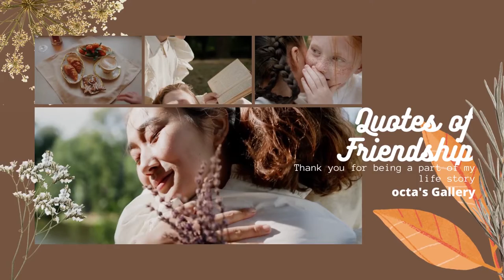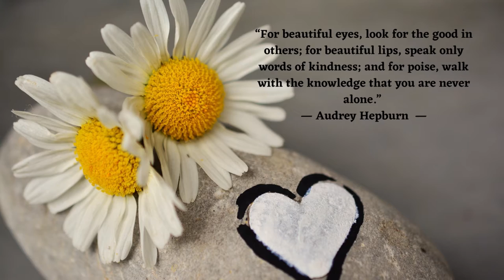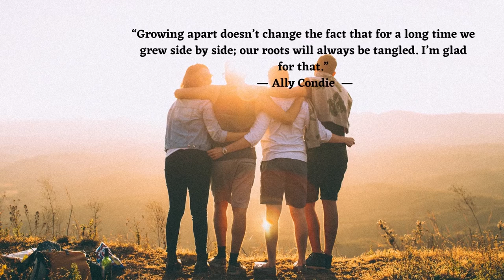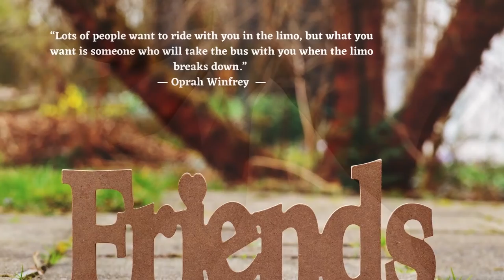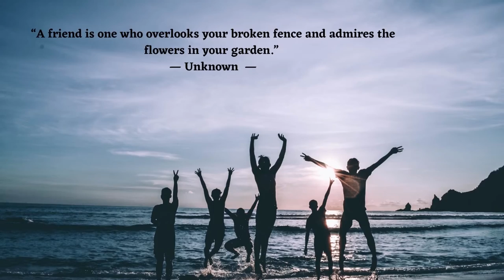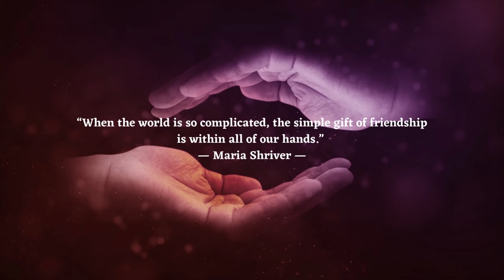Quotes About Friendship, Friend and Relationship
“To the world you may be just one person, but to one person you may be the world.”
— Dr. Seuss  —